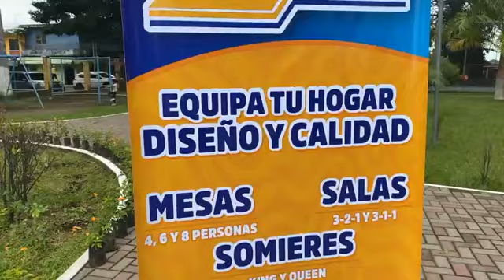jefa palmar 101.1 es la ley